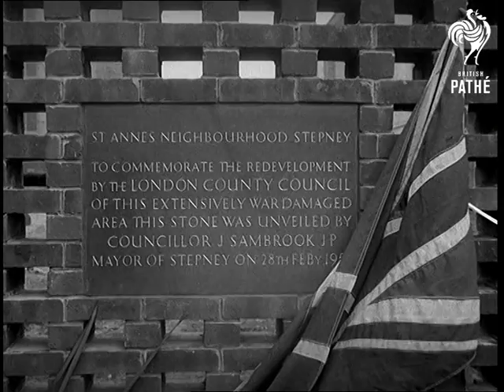L.C.C. Builds Where Hitler Bombed (1956)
Stepney, London.

GV. Building site with piles of bricks laying around. Shots of what look like foundation (title super over). SCU. Labourer wheeling barrow of cement onto lift. SCU. Man up on scaffold lift with tow barrow. Loads of cement arrives and he walks onto lift to take it. CU. Man laying bricks. SCU. Mayor speaking at microphone, Union Jack behind him ready for unveiling. SV. Group of people sitting, listening. SCU. Mayor unveiling. CU. Stone plaque reading 'St. Ann's Neighbourhood Stepney to Commemorate the Redevelopment by the L.C.C. of this Extensively War Damaged Area. Stone was Unveiled by Councillor J. Stambrook, Mayor of Stepney on 28th February 1956.'

GV. Dilapidated houses, & SV. Pan showing bomb effected street. SCU. Scarred house, back view. GV. New building going up in background - in foreground kids playing football on rubble. SCU. Kids playing football. SCU. Kids playing marbles in a gutter. SCU. Two children and a woman filling bowls with water from street with old brick wall in background, it is written on it - Slump or Mosley.

CU. Bombed house with rescue workers working at the bottom shifting debris. Panning down showing piles of wood in road. SCU. Wardens walking over rubble, searching round. More wardens searching debris. SV. Shops with windows and roofs above them off. LV. Street with dustbins outside of houses. CU. Dustbins filled with old rubbish.

GV. inside Mrs. Cunningham's present living conditions Mrs. Cunningham coming upstairs pushes up washing that is airing goes under long passage into kitchen where her two children (a boy of 7 years and a girl of 6 years) are sitting eating. Mrs. Cunningham pushes aside clothes that are drying to go into get tea pot.  SCU. Mrs Cunningham coming from gas stove pushes away clothes that are drying and brings tea pot out and puts it on table two children still eating. SCU. Two children eating at table. GV. of House where Mrs. Cunningham lives she comes out and puts Dustbin on the doorstep and stands and looks. CU. Mrs. Cunningham standing on her street doorway looking across road supposedly at New buildings that are going up. SV. of row of new flats or houses.

GV. of Mrs. Grove in her sitting room with her two children playing in front of the fire. She gets up and goes over to play with them. CU. Her two children sitting in front of fire on the mat look up at her. CU. Mrs. Grove smiling and pouring out cup of tea.

(Orig. Neg.) (Title Scene "B")
 FILM ID:571.36